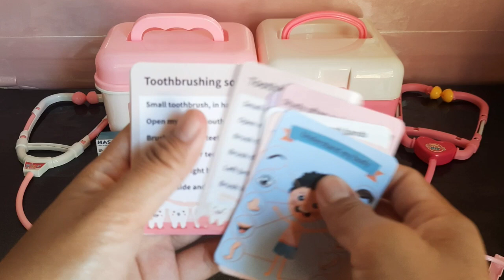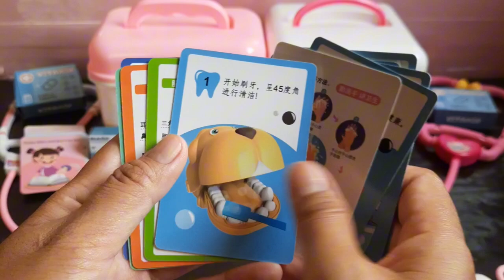ASMR VIDEO|12:15 satisfying unboxing Two Pretty Pink Mini Doctor Playset